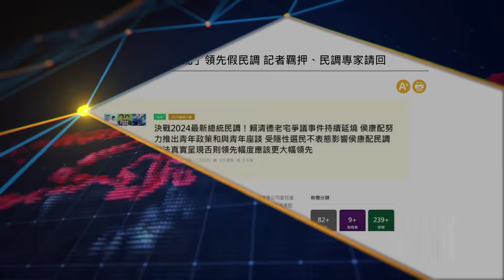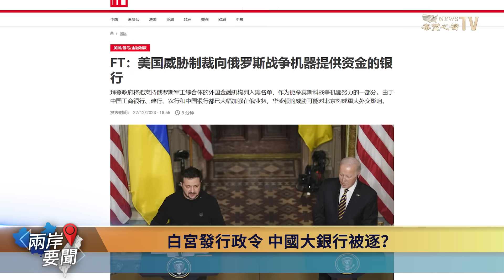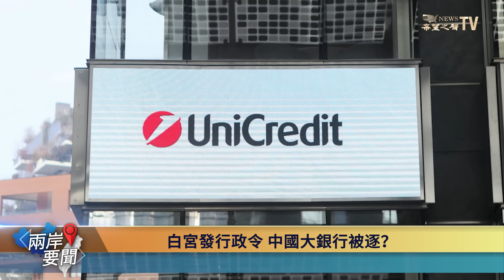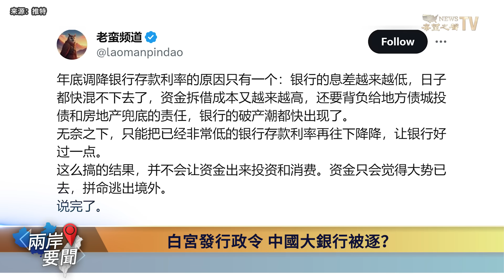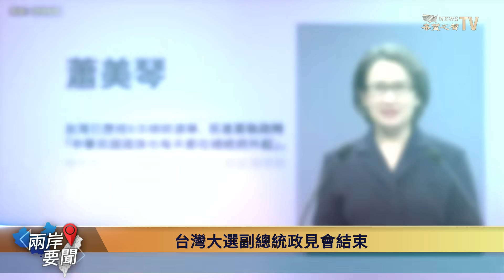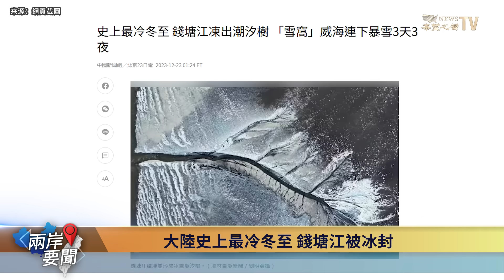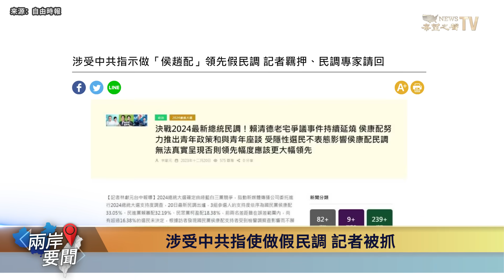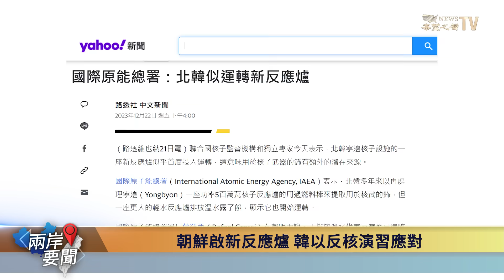平地一聲雷 白宮下令嚇倒北京 中國各大銀行危險了【兩岸要聞】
習近平 支持俄羅斯，導致 中國四大銀行 成為 美國制裁 目標。這對中共和中國都是致命打擊。

12月23日內容提要：
01:32  白宮發行政令 中國國有銀行要被趕出美國？
04:58  台灣大選副總統政見會結束
07:12  大陸迎來史上最冷冬至 錢塘江都被冰封
09:13  涉受中共指使做假民調 記者被抓
10:47  朝鮮啟用新反應爐 韓軍以反核演習應對